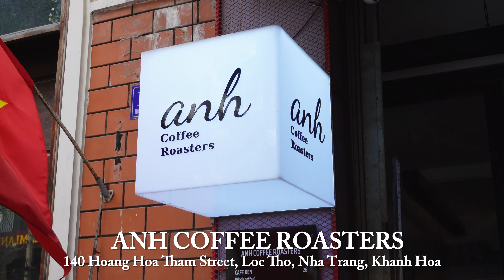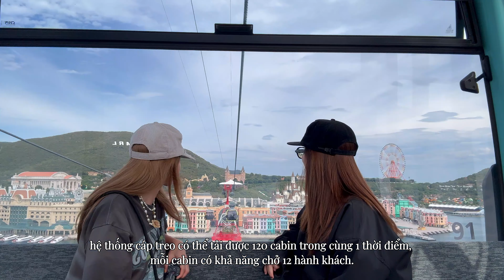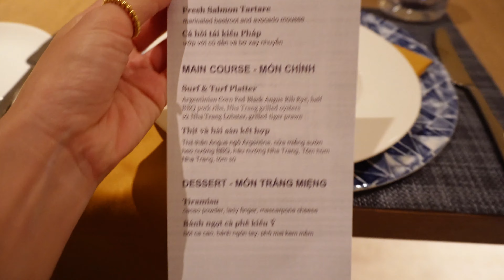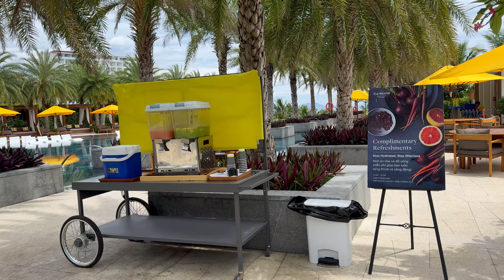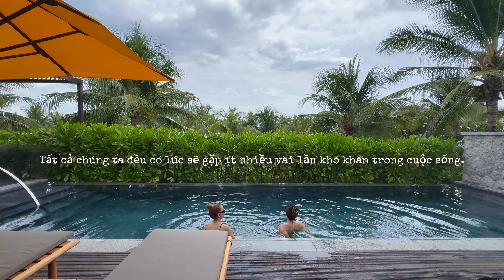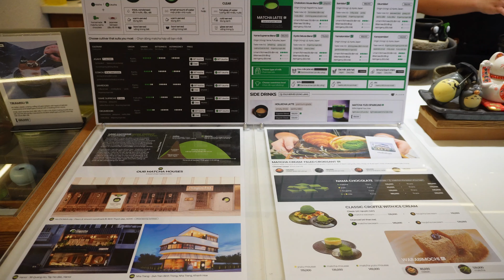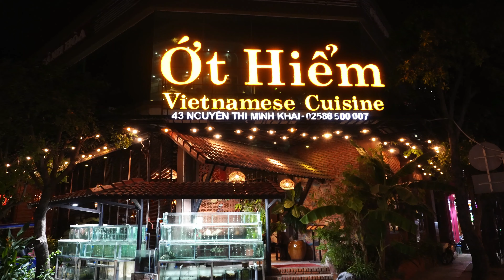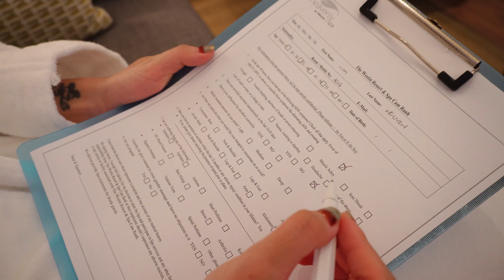A RECHARGE HOLIDAY IN NHA TRANG | Luxury Resort, Fairy Land, City Tour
It's been a long time since Trang and Nhi returned to Nha Trang. We are very excited about this trip ☺️. Especially this time we will experience the newest resort in Cam Ranh, so the wait has doubled 🥰. This will be a relaxing trip after a series of busy working days for us and will help us regain our energy to prepare for a more productive work race for the last months of the year. Let's enjoy the trip with Trang and Nhi ❤️

0:00 Intro
01:51 cafe hopping, famous chicken rice, vinwonders, check in at The Westin resort)
17:19 breafast and walking around at the resort, chilling at our villa pool
25:45 city tour in Nha Trang
33:22 sunrise in resort, relax by main pool, spa time, walk on the beach

© Bản quyền thuộc về Yen Trang - Yen Nhi Official
© Copyright by Yen Trang - Yen Nhi Official ☞ Do not Reup